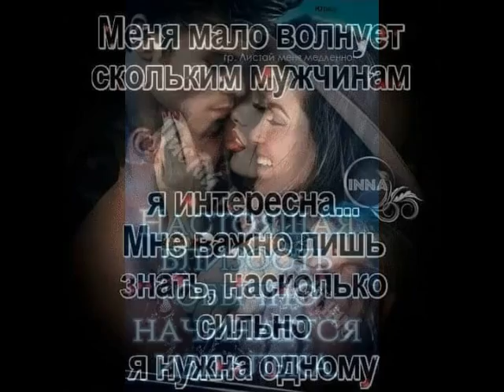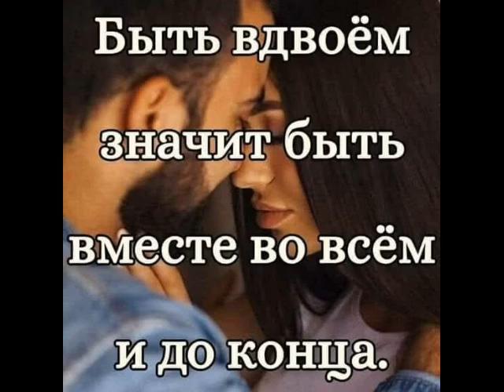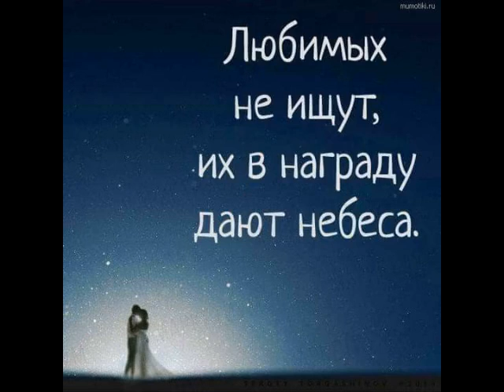Тебе одному от ТАТЬЯНОЧКИ.) (ж)